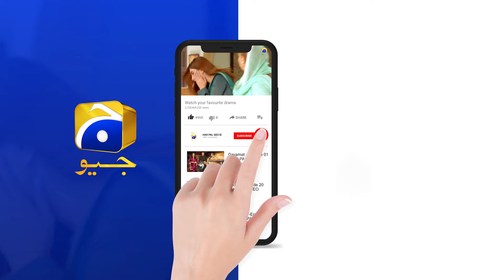Fasiq | Episode 39 | Best Scene 05 | HAR PAL GEO